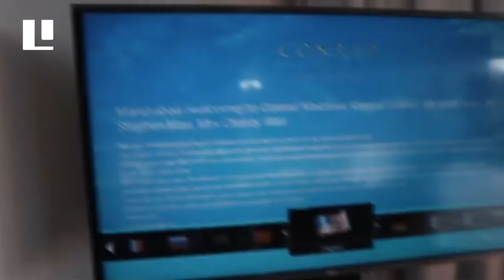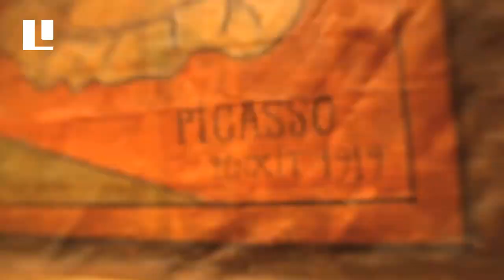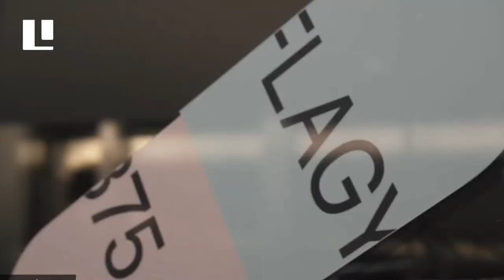Top 10 Most Expensive Hotels in the World | Best Luxurious Hotels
0:00 - Intro
0:50 - No. 1 Burj-Al-Arab Dubai
1:35 - No. 2 The Plaza New York, United States
2:27 - No. 3 The Hilltop Villa Fiji
3:12 - No. 4 The Conrad Maldives
3:57 - No. 5 Hotel Martinez Cannes, France
4:46 - No. 6 Four Seasons New York
5:36 - No. 7 The Mark Hotel New York, United States
6:26 - No. 8 Hotel President Wilson Geneva, Switzerland
7:16- No. 9 The Palms Las Vegas, United States
8:13- No. 10 Luxury Submarine Hotel Caribbean
9:48- Outro

Most Expensive Hotels
10 Most Luxurious Hotels in the World
Most Luxurious Hotels
Top 10 Expensive Hotels in the World
Best Luxurious Hotels
Most Expensive Hotels in the World
Best Expensive Hotels in the World
Top Expensive Hotels in the World
Expensive Hotels in the World
World Most Luxurious Hotels
World Best Luxurious Hotels
World's Luxurious Hotels
Best Luxurious Hotels in the World
Most Luxurious Hotels in the World
Luxology
Luxurious Hotels in the World